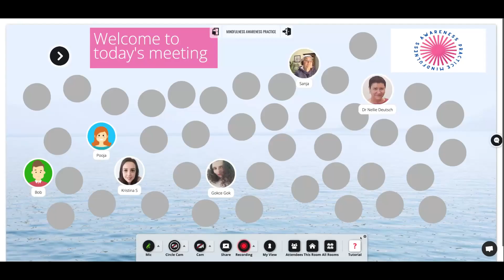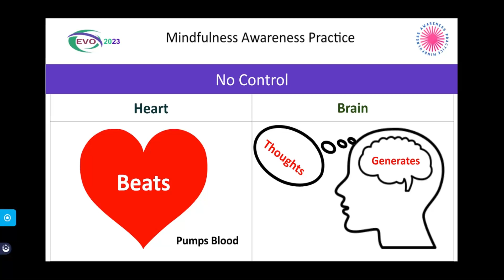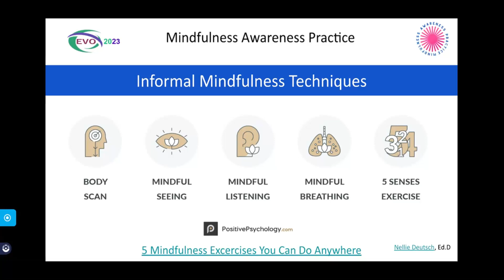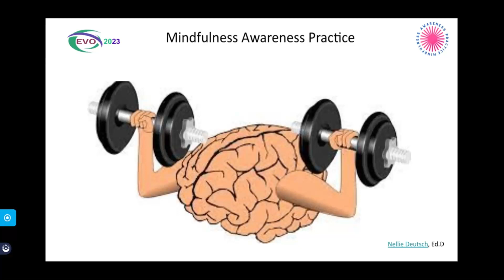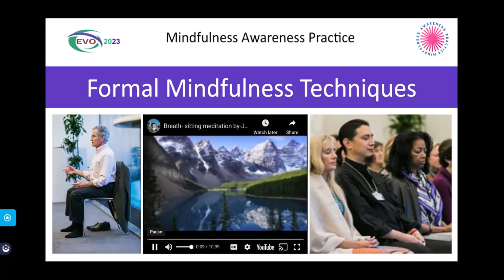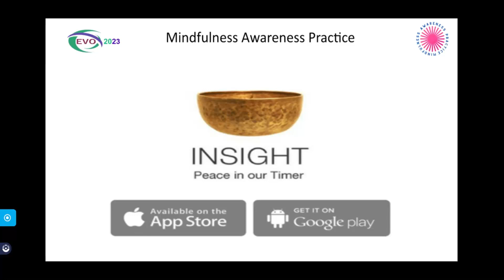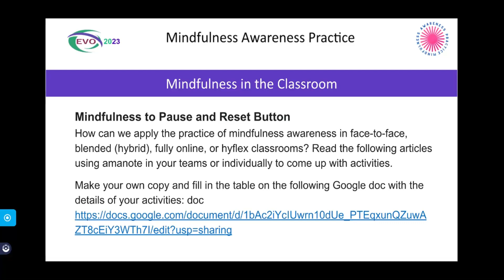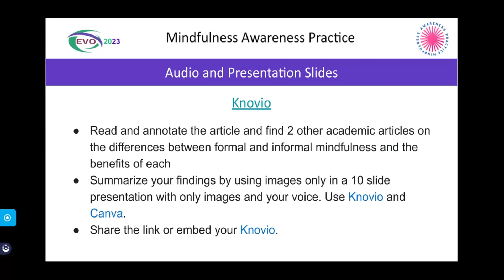How to Practice Formal and Informal Mindfulness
Participants will learn about and develop a mindfulness awareness practice. They will work individually and in teams. The session activities include formal and informal mindfulness practice. The participants will keep a personal journal (diary activity) for reflections on the individual practice and mindful activities and on the weekly session activities. You may enroll in the 5-week free online course